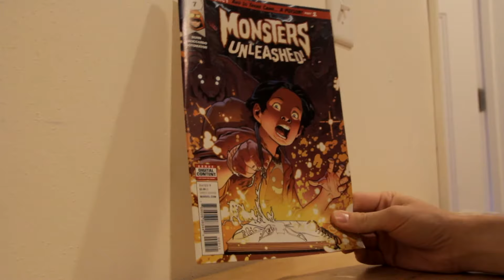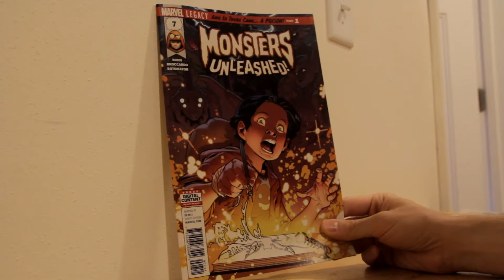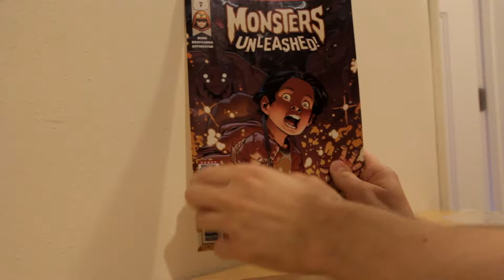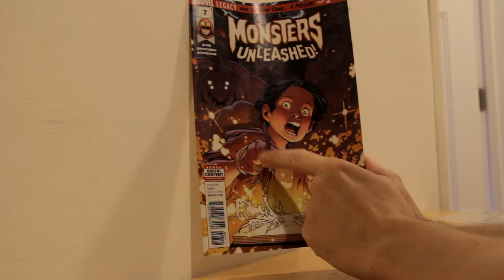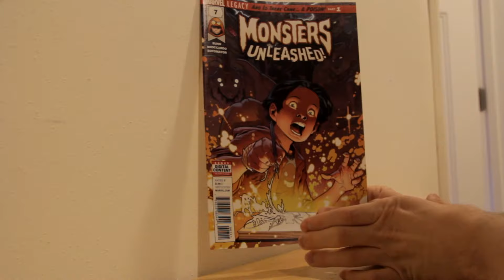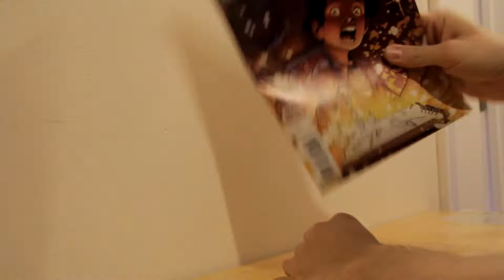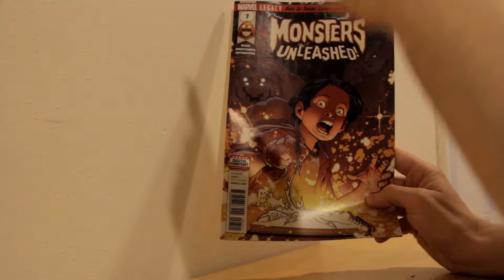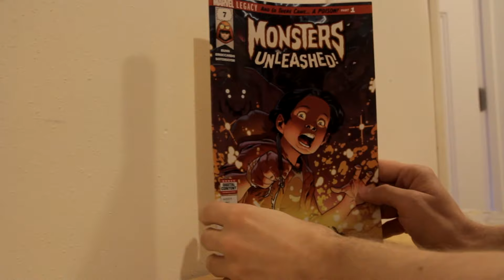Monsters Unleashed Made Me Think About The Male Gaze (Ran Out of Storage Right When I Finished)